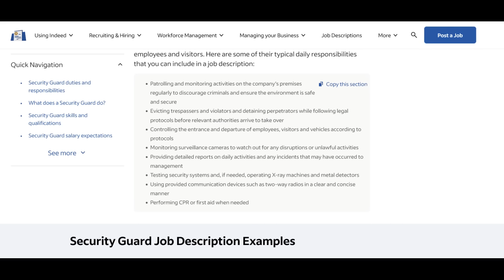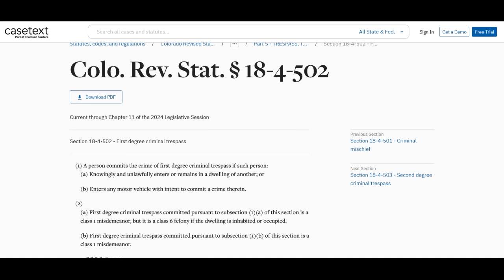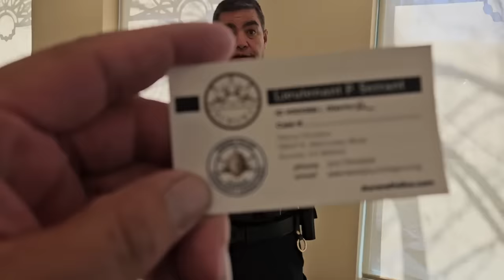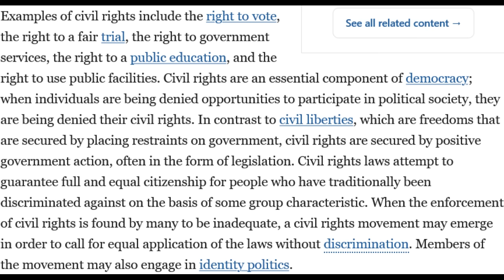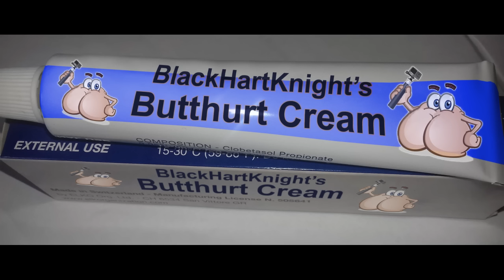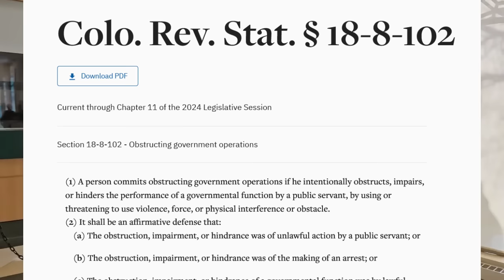New Frauditor Cries To The Aurora Colorado PD about Being Trespassed From The DMV